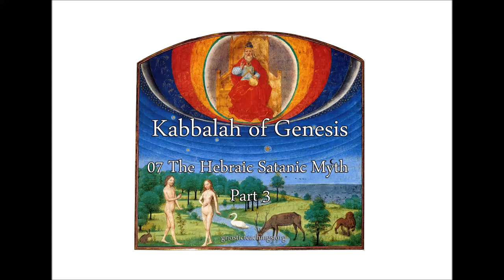Kabbalah of Genesis 07 The Hebraic Satanic Myth, Part 3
The story of Moses and the Pharoah symbolizes great mysteries of initiation, related to the Direct Path. This lecture explains the relationship of the fruit of the Tree of Knowledge with the Klipoth, the ten plaques, the Tree of Life, and much more.